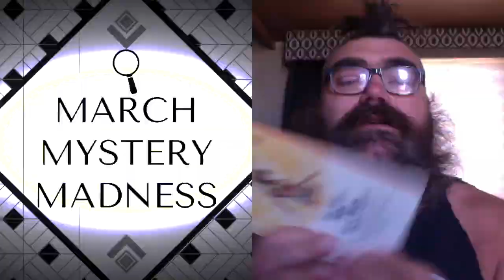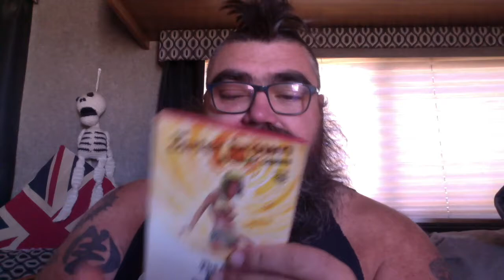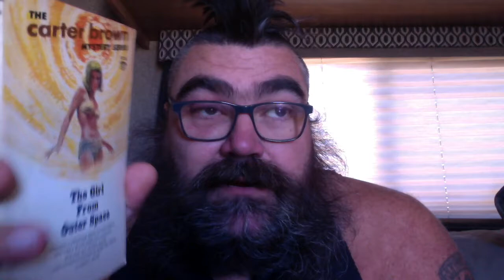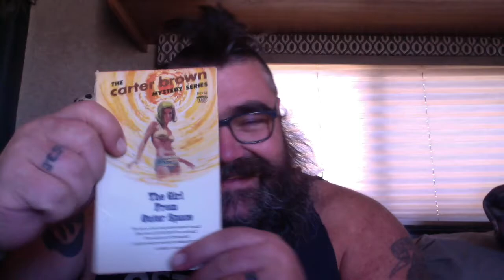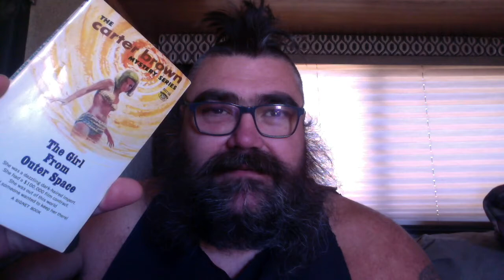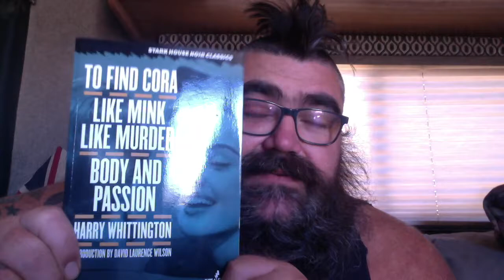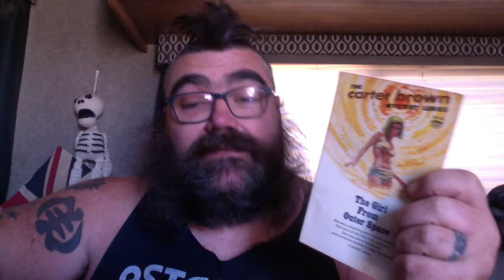The Girl from Outer Space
Zombie Zero Book 2 - The Zombie Hunter: